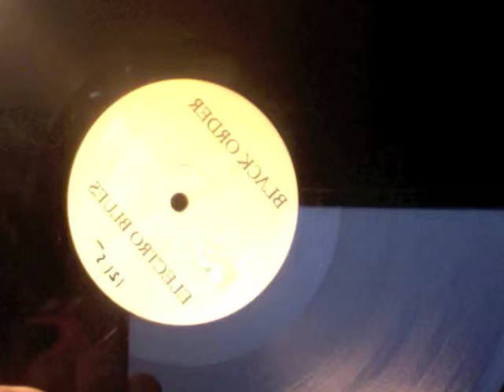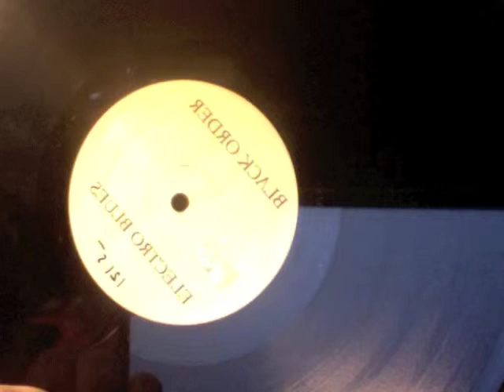blackorder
new order mashup bootleg.